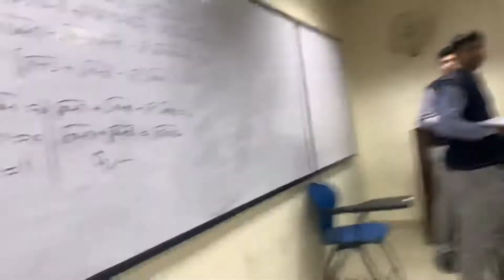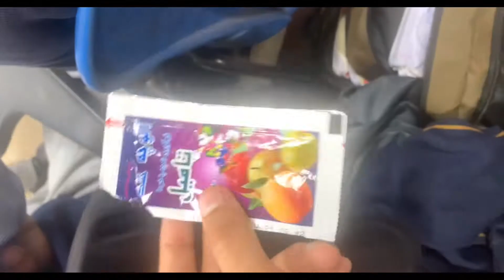PRE-BIRTHDAY SURPRIZZE FROM FRIENDS ❤️‍🔥 || kaffi rolli inoo naa 😂